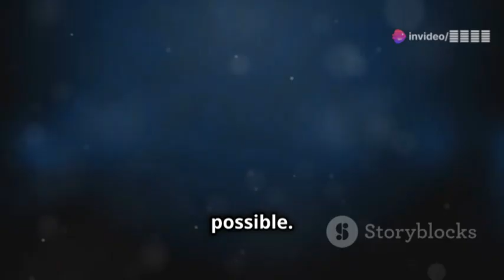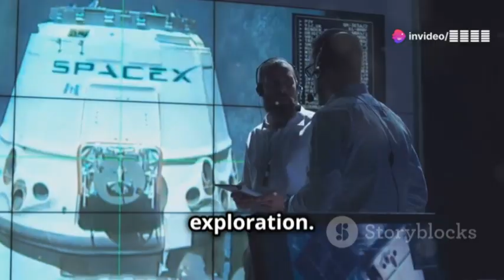The Most Insane Elon Musk Ideas Yet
Video Description

Explore the extraordinary and futuristic ideas of Elon Musk, the man who dreams of taking humanity to new frontiers. From colonizing Mars to building underground hyperloop tunnels, Musk's vision for the future challenges our understanding of what's possible. This video dives deep into 10 revolutionary projects and concepts that aim to reshape the world, including Mars colonization, brain-computer interfaces, flying cars, and much more.

Discover how Musk's companies like SpaceX, Tesla, Neuralink, and The Boring Company are paving the way for a brighter future. Learn about the potential impact of these groundbreaking technologies on our daily lives, the planet, and the survival of humanity. Could these ideas become reality, or are they just science fiction? Watch now and find out what the future holds through the eyes of Elon Musk!

50 Hashtags